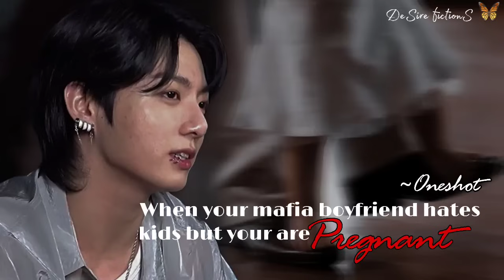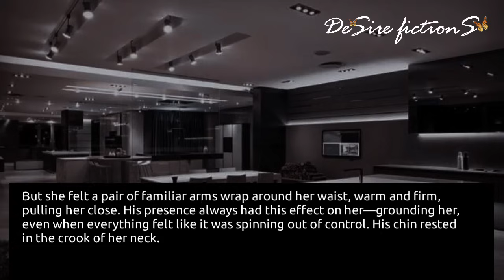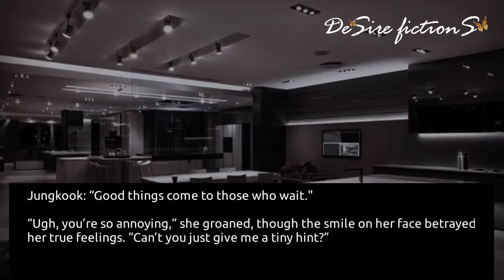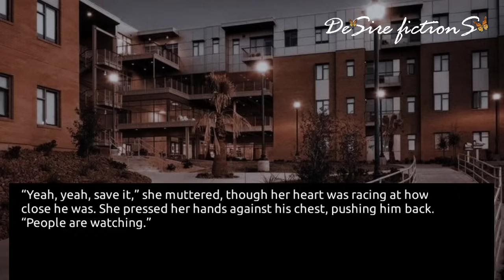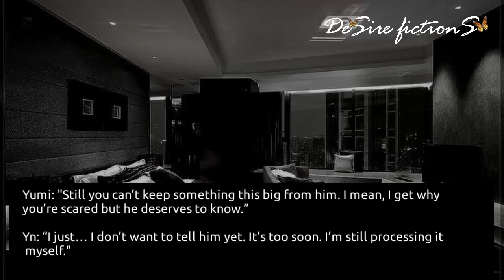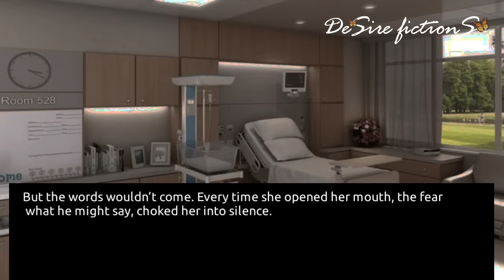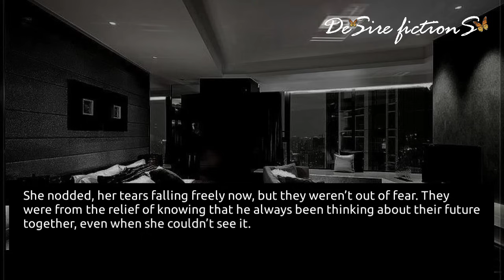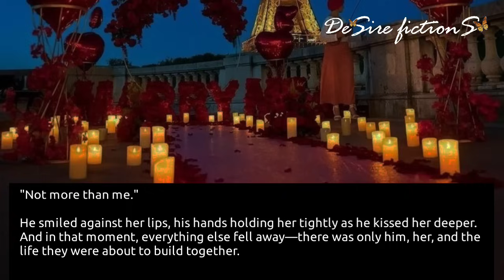You are scared of your mafia boyfriend who hates kids but you are pregnant || Jungkook ff